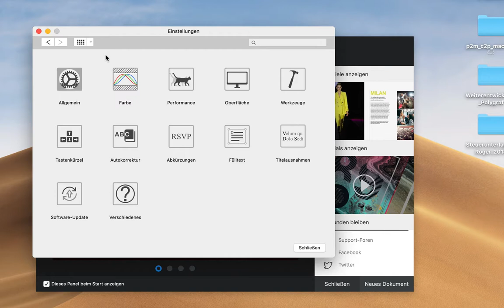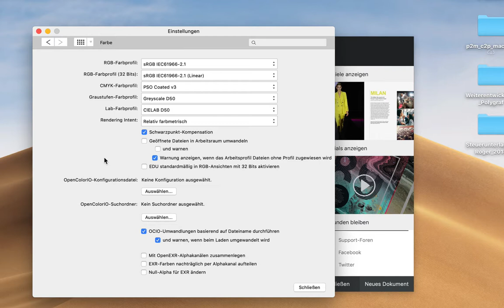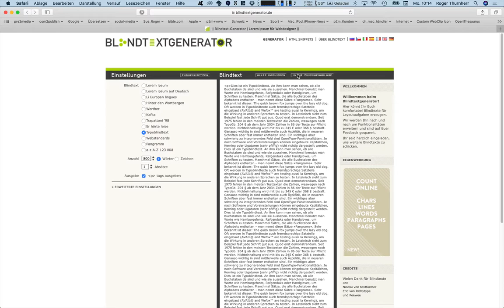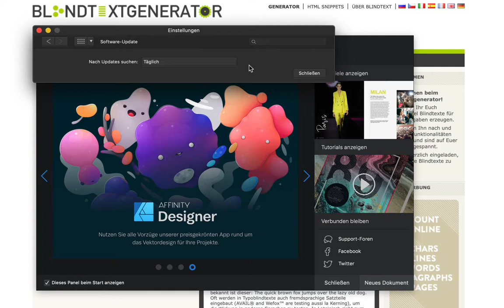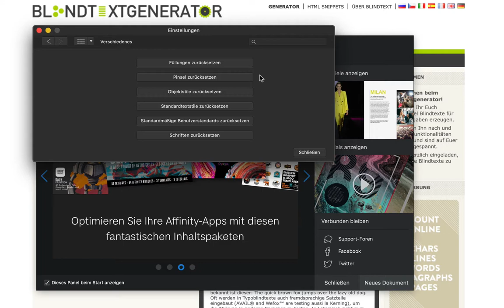Die neue com2publish-Ausgabe 2019-04 ist online – Affinity Publisher – Einstellungen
In den Programmeinstellungen finden Sie eine Reihe von Optionen, mit denen Sie verschiedene Aspekte des Programms anpassen können. Auf diese Weise lässt sich die Software genau auf Ihre Arbeitsweise abstimmen.

Video, Trainings und Tutorials für Publisher – Die perfekte Weiterbildung für mitten im Beruf Stehende, Quereinsteiger, Wissensbegierige und Neulinge. Lernen Sie wann, wo, was und so oft Sie wollen. Weitere interessante Schulungsvideos zu diesem und anderen Themen finden Sie – Die perfekte Weiterbildung für mitten im Beruf Stehende, Quereinsteiger, Wissensbegierige und Neulinge. Lernen Sie wann, wo, was und so oft Sie wollen.